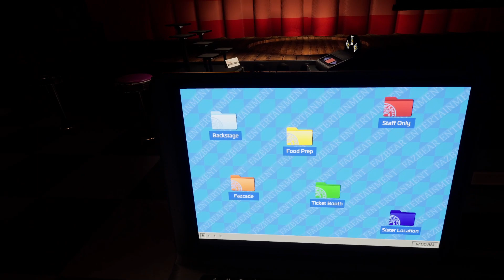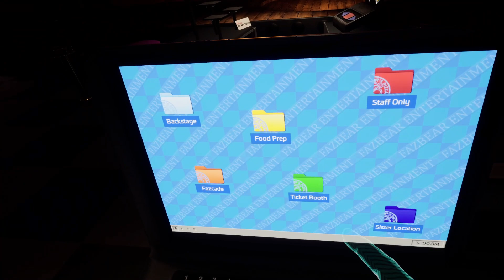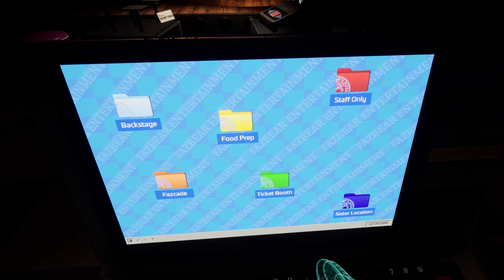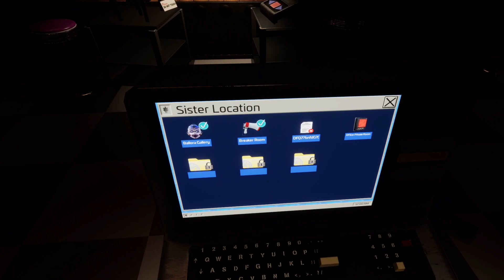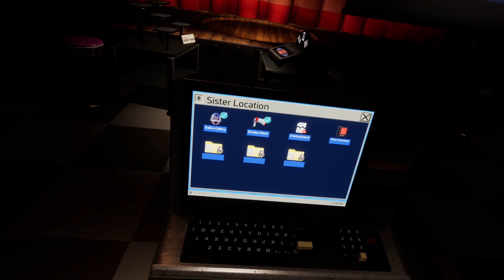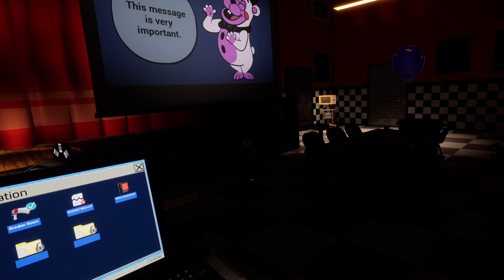BALLORA y FUNTIME FREDDY en HELP WANTED 2 ( FNAF HW 2 )